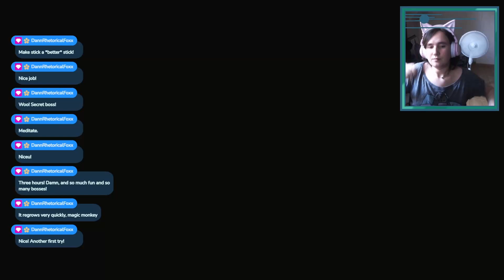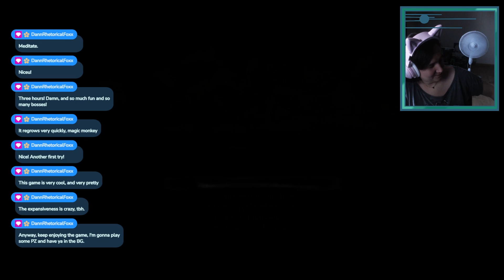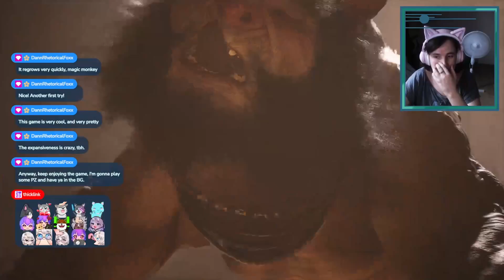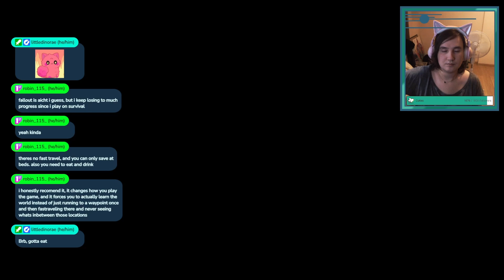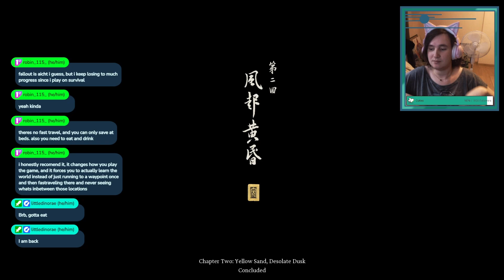Black Myth Wukong: But we feed GARFIELD?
Welcome to monkey with a stick game

Black Myth: Wukong is a 2024 action role-playing game developed and published by Game Science. The game is inspired by the classical Chinese novel Journey to the West and follows an anthropomorphic monkey based on the character of Sun Wukong from the novel.